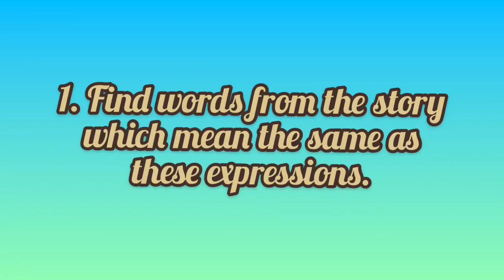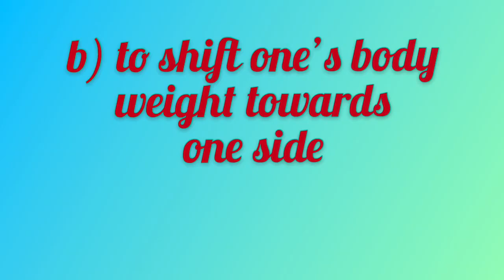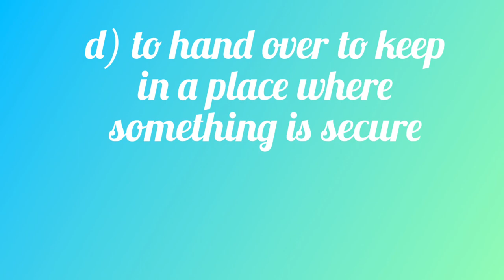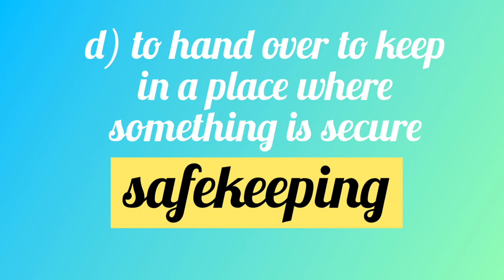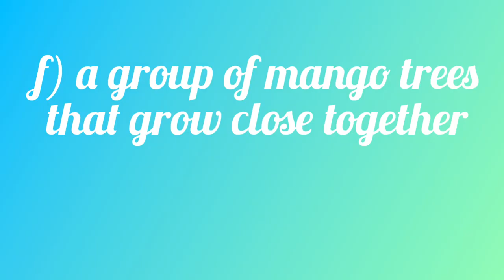Class-III Ch 4 Tree Witness Word Work Pg-41 by Tanvi Mam